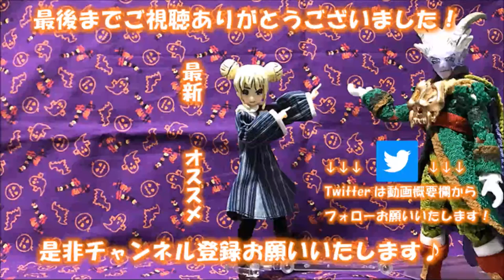【凛として春】「BattleBlockTheater」実況part5！【りんとのゲーム実況】【Vカツ】【VTuber】